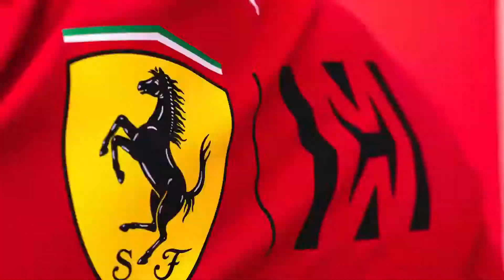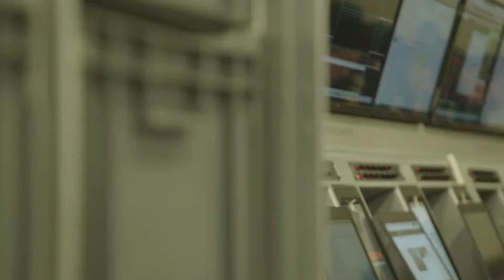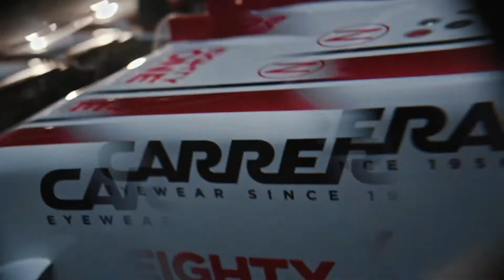Kas ir Formula 1 testi?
Autosporta mīļotāji siltās sezonas tuvošanos izbauda ar patīkamu motoru dūkoņu no Formula 1 testu galvaspilsētas Barselonas. Šī ir pirmā iespēja novērtēt potenciālos spēku samērus un uzsākt karstas debates ar citiem līdzjutējiem, par to, kurš braucējs gada laikā izdzers visvairāk šampanieša.

00:41 Laiks ir nauda
01:43 Sacīkstes notiek uz asfalta
03:29 Modes skate trasē
05:05 Sešas dienas pirmajam iespaidam